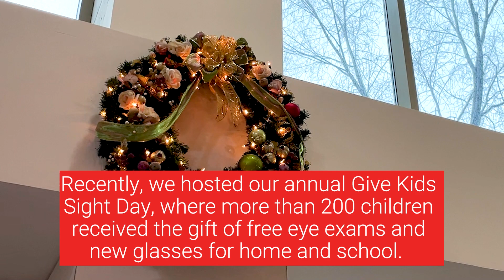Happy Holidays from Wills Eye Hospital